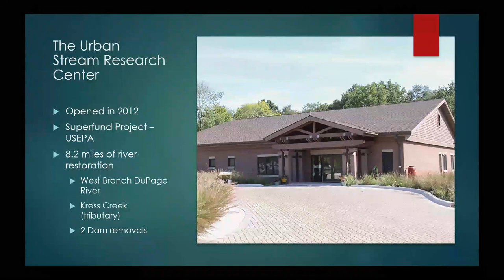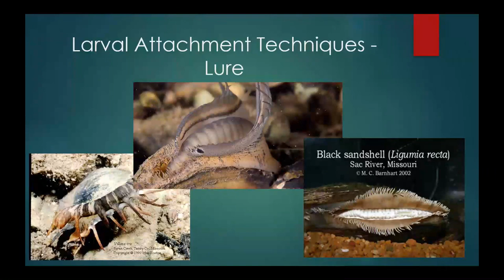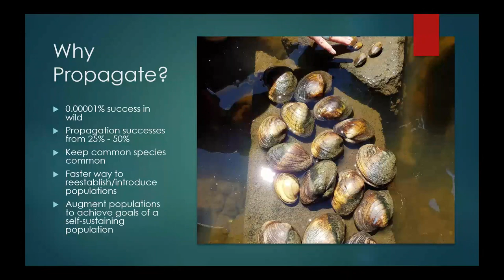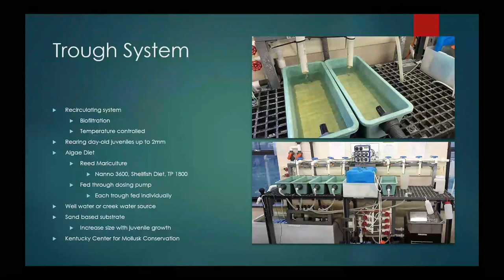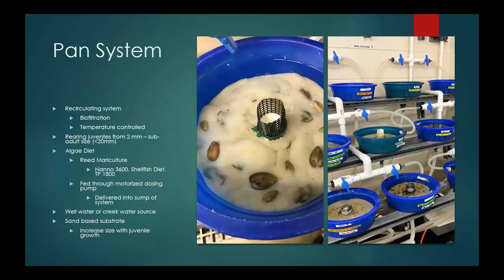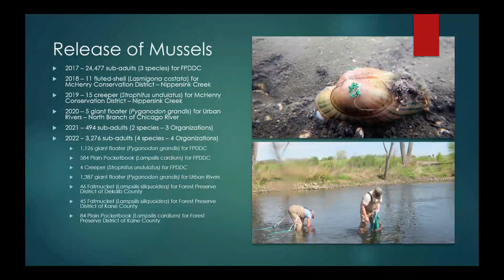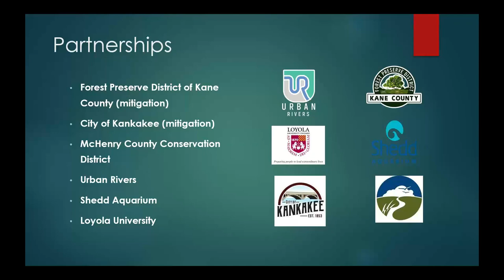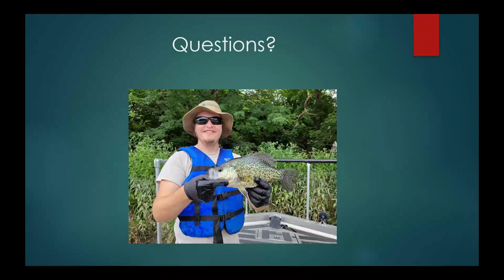Freshwater Mussel Propagation; Keeping common species common - Everett Krause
Freshwater mussels are one of the most imperiled animal groups in the U.S. Known as the “livers of the rivers” freshwater mussels provide numerous ecosystem services. In addition to this Freshwater mussels can act out as an indicator species whose presence or absence tells ecologist in general about water quality and the environment. At the Urban Stream Research Center (USRC), staff work to propagate Freshwater mussels with the hope to keep common species common. However, this is no small task with a complex lifecycle and dwindling habitat USRC staff need to overcome these challenges in order to produce mussels for stocking in streams and rivers in DuPage County and beyond.

Everett has B.S. in biology from Dominican University in River Forest, IL and is currently working towards a Master’s of fisheries and Aquatic science with the University of Florida. His professional, and academic interests include aquaculture, specifically integrated multi-trophic aquaculture systems. He currently works as an aquatic technician with the Forest Preserve District of DuPage County, where he works to propagate Freshwater mussels for reintroduction into the Des Plaines, Fox, and Chicago River watersheds.